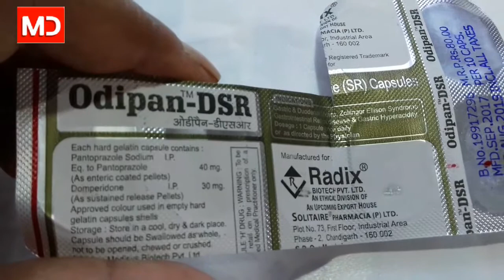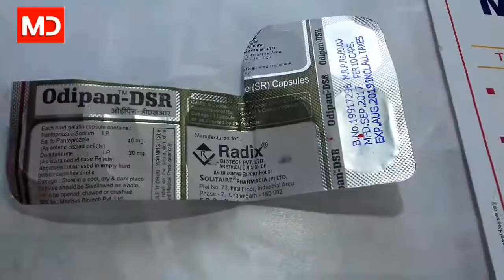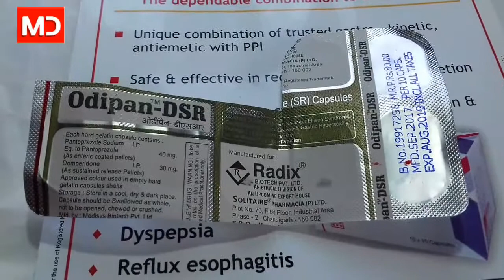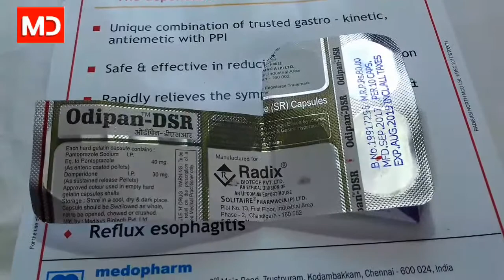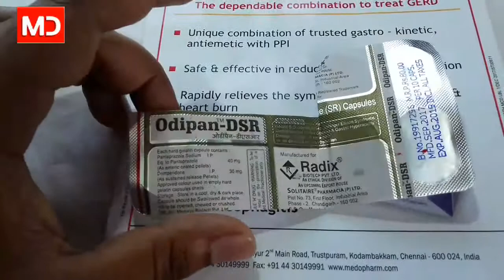Odipan ~DSR capsul How to use | dose | Side effect | hindi reviews